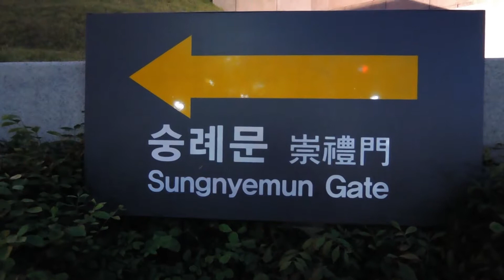02 Seoul - Sungnyemun Tor abends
vom Deoksugung-Palast (siehe "01") gehe ich dann ca. 1,5 km die Hauptstrasse entlang zum Sungnyemun-Tor, dass man von der Seoul-Plaza schon sehen konnte;
und lief einmal um dieses rundherum;

zum technischen Aspekt dieses Videos:
da das eine ziemlich befahrene Verkehrsinsel ist, habe ich versucht die Lautstärke zu reduzieren, wenn ich nicht gerade rede;
und in einer Sequenz sieht man auch meinen Schatten (gehen) - ich staunte selbst, als ich das später auf dem Video sah ... - ich hatte vergessen, eine Aufnahme zu beenden, und die Kamera baumelte am Handgelenk herum ...;
dieses Schattengehen habe ich in der Geschwindigkeit auf 70% reduziert, so hat es fast etwas "Schwebendes"